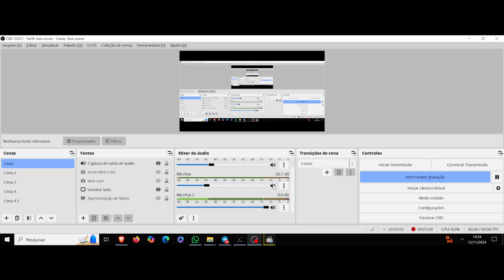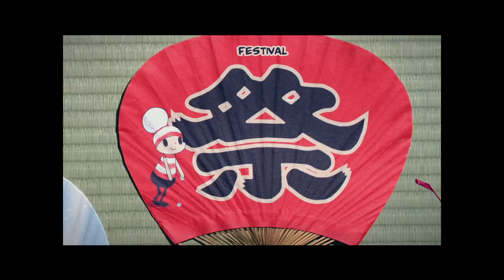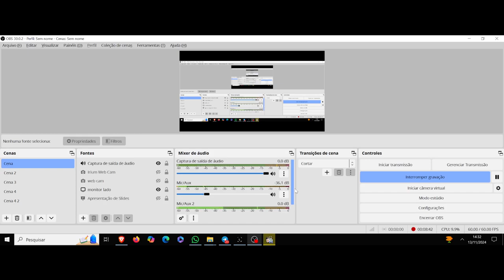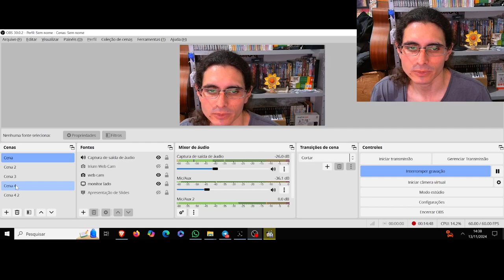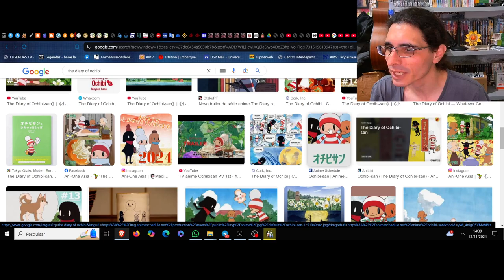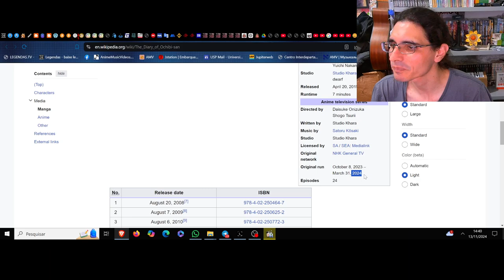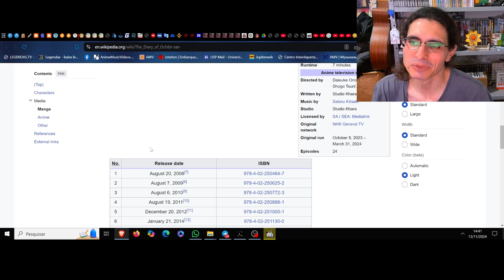(FD) The Diary of Ochibi-san. A intensidade das estações na doçura da existência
P.S. A porcaria do microfone falha ao pegar o som varias vezes, foda ~~